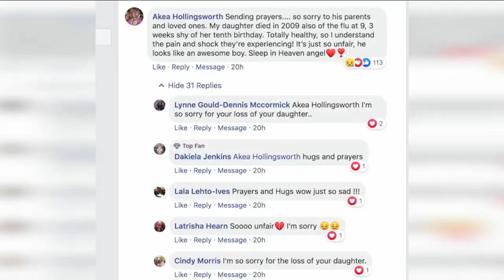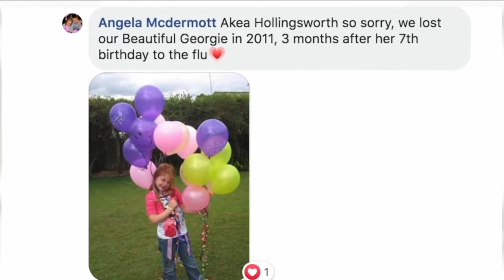Parents connected by pain: one mom's message to another